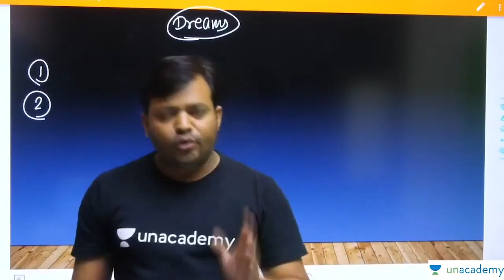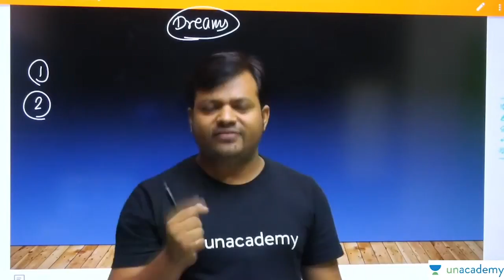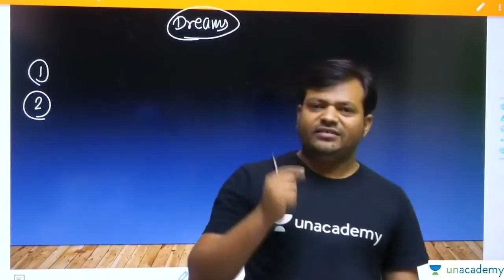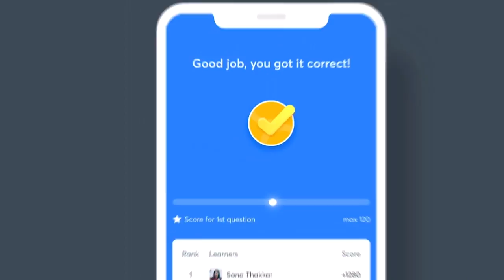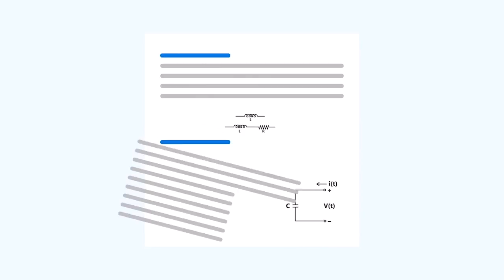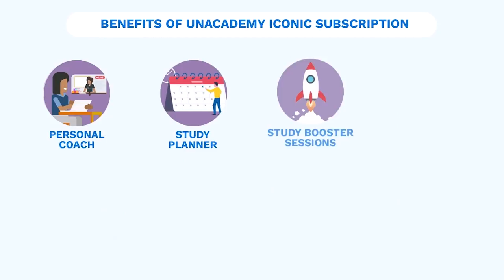Dreams of Shailendra Kumar Sir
In this video, Shailendra Kumar will be discussing Dreams of Shailendra Kumar Sir

Shailendra and other Top Educators take classes on Unacademy App.

Unacademy Subscription Benefits:
1. Learn from your favourite Educator
2. Dedicated DOUBT sessions
3. One Subscription, Unlimited Access
4. Real time interaction with Educators
5. You can ask doubts in live class
6. Limited students
7. Download the videos & watch offline

Get the GATE & ESE Iconic Advantage:
1. Personal Coach
2. Study Planner & Bi-weekly Reviews
3. Dedicated Doubt Clearing Space
4. Personalized Test Analysis
5. Study Booster Sessions
6. Preparatory Study Material
7. All the Unacademy Subscription Benefits